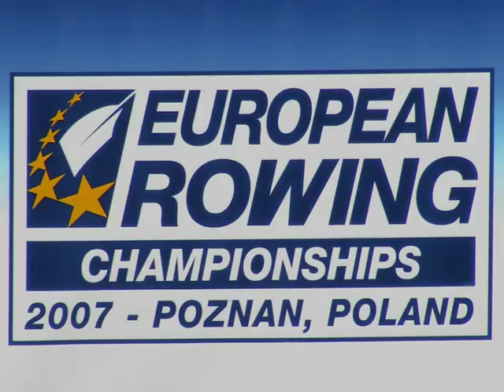4- cze ´07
season 2007 in pictures